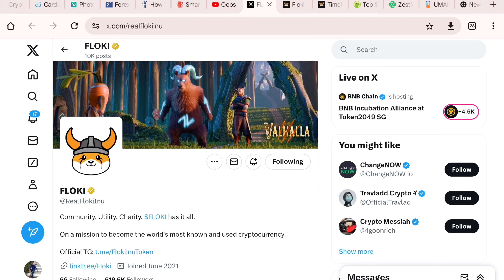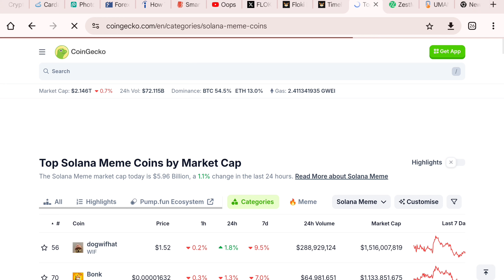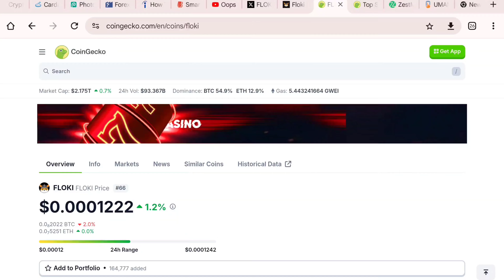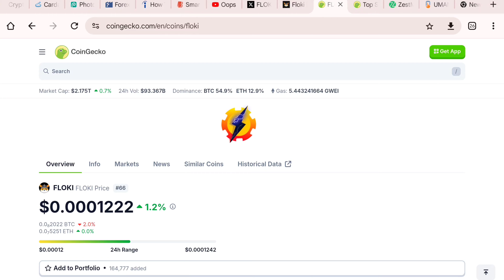Floki Inu 10x Returns Confirmed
Floki Inu 10x Returns Confirmed || Memecoin

Demat Account:-